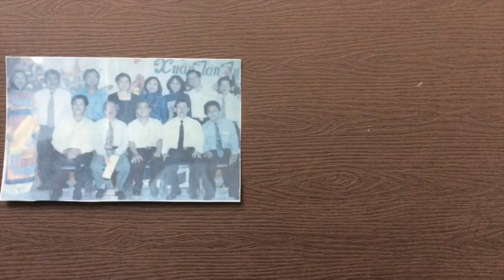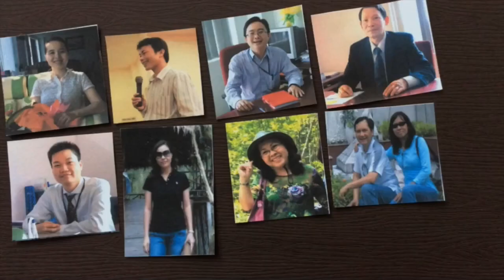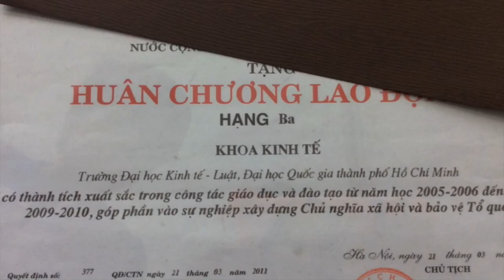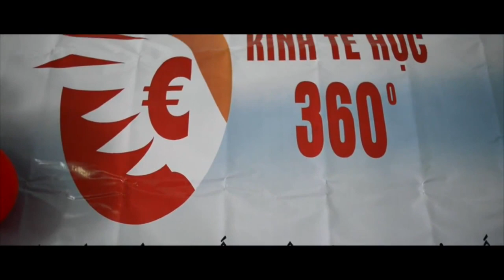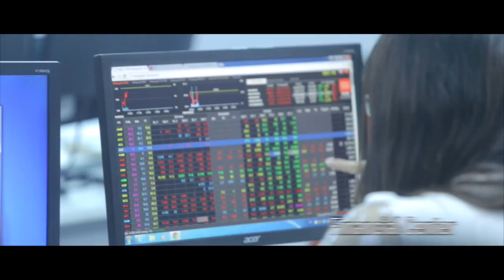FACULTY OF ECONOMICS - UEL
This video is the introduction of Faculty of Economics - University of Economics and Law, National University, Ho Chi Minh city in term of the AUN - Quality Assessment.